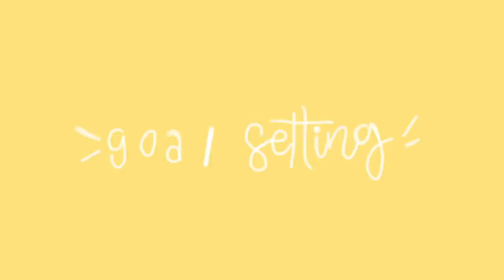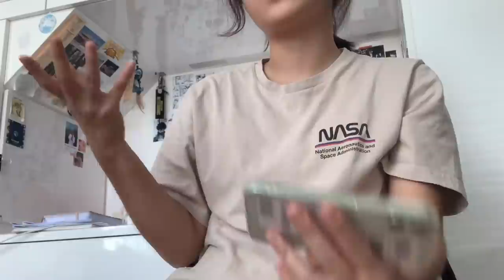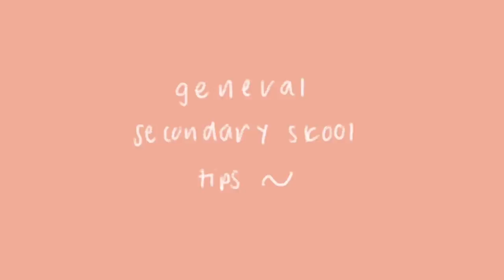a comprehensive study tips video :D [secondary school tips heh]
🌻 open me 🙇‍♀️

about me
⚪︎ age: 16
⚪︎ wheres my ass: singapore
⚪︎ what im using my braincells for: triple science

timestmaps :)
0:00 intro
0:27 goal setting
0:43 what kind of goals i set to get myself to continue studying?
2:22 mindset in order not to compare yourself to others
3:47 managing expectations
5:28 have you ever felt like you put too much pressure on yourself?
6:13 time management
6:32 how many hours do you study on school days & weekends?
7:50 how many subjects do you study in a day?
8:53 how late do you study on school days?
9:39 don't you feel tired after cca, then have to do homework?
10:07 how to study after a long day of school?
10:42 how to spend time wisely during revision?
11:22 balance
13:14 productivity tips
13:31 best time to study
14:15 how to stay productive without touching your phone?
14:56 how to stay focused?
15:52 how to avoid procrastination?
16:35 how to study for looooong hours?
17:07 writing to-do lists and being unable to complete it
17:47 individual subject tips
18:00 languages
20:16 math and sciences
21:22 chemistry
21:46 biology
22:02 physics
22:12 e/a math
22:27 memorisation tips
23:01 social studies
24:10 hist/lit
24:21 geography
26:00 science practicals
27:11 assessment books & tuition
27:13 recommendations for chem, english, physics assessment books
28:36 revision books for SS?
29:11 do you think tuition is necessary for good grades?
30:34 revision & studying
30:46 o levels
31:01 revision throughout the year?
31:36 when did i start revising for sec 3 topics?
31:55 when did i start studying for o's?
32:37 do you study independently or only when exams are approaching?
32:48 revising for weak subjects
33:20 keeping track of things ive studied/need to be reviewed
33:36 what did i do to force myself to study?
34:05 things that motivate you during study sessions?
34:28 best time to study even if there are no tests coming up?
34:45 do crash courses work?
35:22 NOTES
35:26 is it better to copy from textbooks or other notes or write down from memory?
36:09 EXAMINATIONS
36:10 what to do the day before the exam?
36:40 BURN OUT
36:42 have you ever felt like you are tired of school, tasks, homework and studying?
37:49 how not to burn out?
LOL I FORGOT TO EDIT THE ENTIRE PART OOPS
41:31 jc or poly
42:49 subject combination for sec 3/year 3
44:03 general sec school tips
44:08 how to cope in sec 1
44:33 top tips for upper sec
45:00 tips for straight a's?
46:06 IMPORTANT MESSAGE :D

🌿music
-nil-

🌧 things i use and FAQ
💧 tide: alarm/study timer
💧 clock: muji
💧dino plushie (the one on my table!): miniso

socials
pinterest: ruuuuuuuuuui (10 Us!) / spudstudy